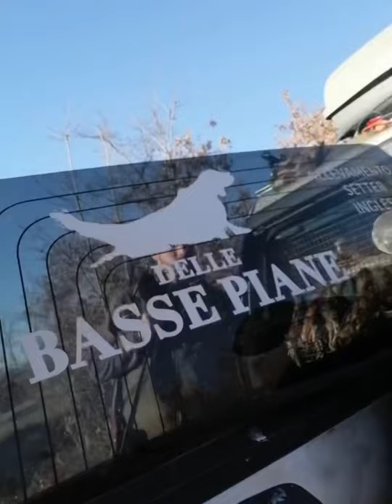Caccia alla beccaccia Ep1-Tra pioggia e sole con i setter delle basse piane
Un altra giornata da incorniciare con i setter delle basse piane a beccacce